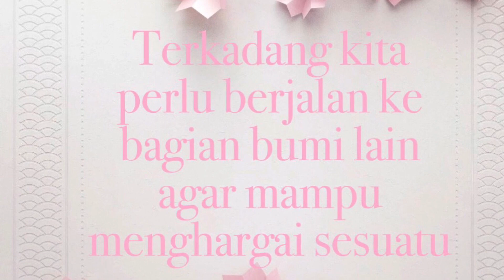JALAN MELIHAT MUSIM SEMI DI AMERIKA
Video ini tentang jalan melihat musim semi di Amerika (Akron, Ohio). Klik tombol subscribenya ya untuk nambah wawasan dan pengetahuan.